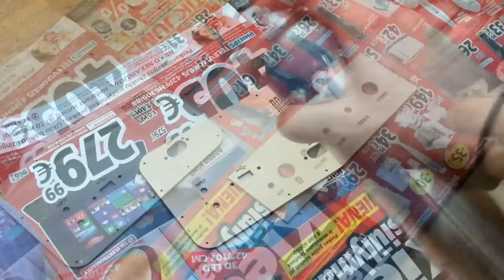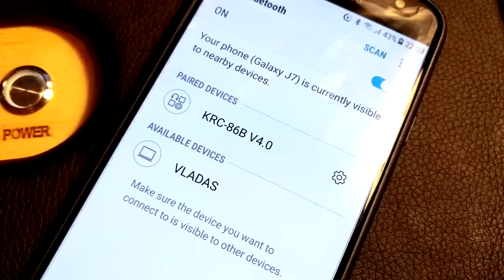INSANELY Loud 150W DIY Bluetooth Speaker Build l HOW TO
Free build plans, wiring diagram and in depth build tutorial available on my Instructable! 👇
🎁 $5 OFF your first App order on AliExpress
Parts:
6.5 Inch speakers
TDA7498E class D amplifier
36V 6.5A power supply
XR1075 preamplifier board
CSR64215 Bluetooth receiver
AC to DC 12V 1A Converter
22mm 220V/110V Latching LED switch
19mm Latching 5V Blue LED Switch
Step down converter
Audio input jack
Rubber feet
USB Socket
Faux leather vinyl

Tools:
TS101 soldering iron
Cordless drill
Hot glue gun
Drill bit set
Hole saw set
Center punch
Wire stripper
Step drill bits
Jig saw
Orbital sander
Wood router
Router circle jig
Flush trim bit
Forstner bits
Helping hand

- Donny